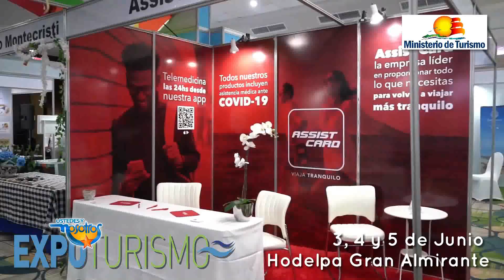Grandes ofertas en Expoturismo 2022